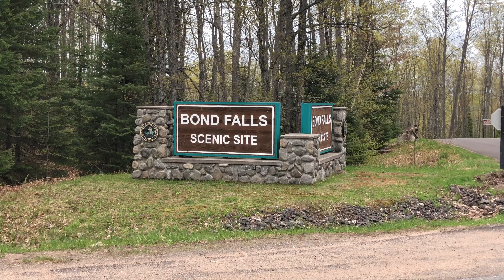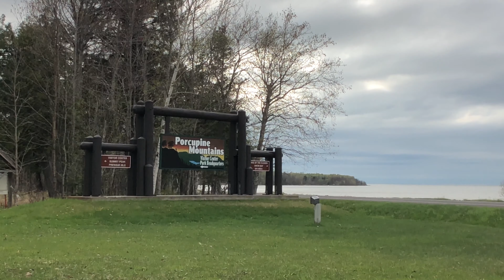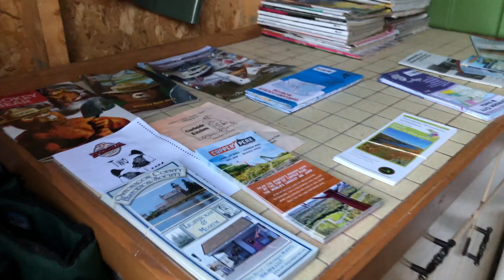Solo camping in the Porcupine Mountains, UP Michigan: Bond Falls & Lake of the Clouds 2019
In this video I travel to the Upper Peninsula of Michigan to do some solo camping and landscape photography in the Porcupine Mountains. I visit a raging waterfall and head to the iconic Lake in the Clouds overlook. I also give you a tour of my MEIR 2 Person Backpacking Tent and how it held up in 50 MPH winds. Join me!